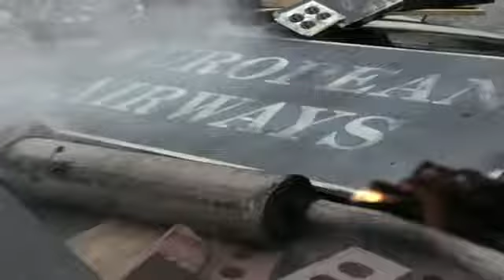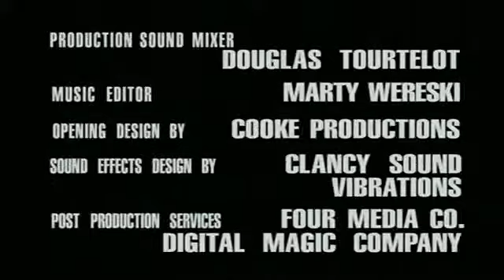l'homme de nulle part - serie - au cœur de la mémoire - (épisode 20)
synopsis : synopsis :  La vie de Thomas Veil, photographe à succès, est anéantie du jour au lendemain. Un soir, alors qu'il dîne au restaurant avec son épouse, il se rend aux toilettes et à son retour à table, d'autres convives, les serveurs ne le reconnaissent plus...